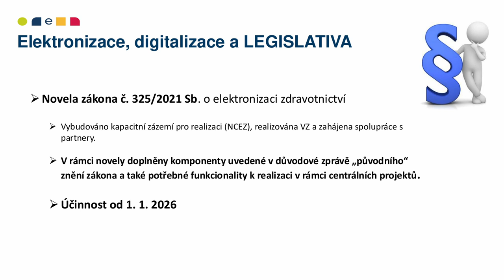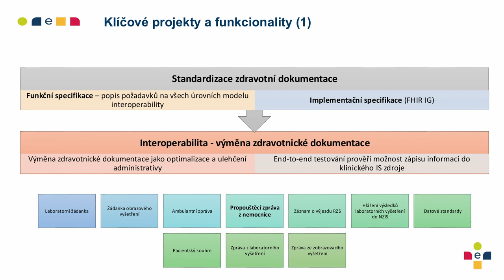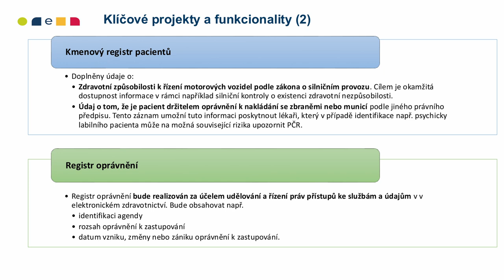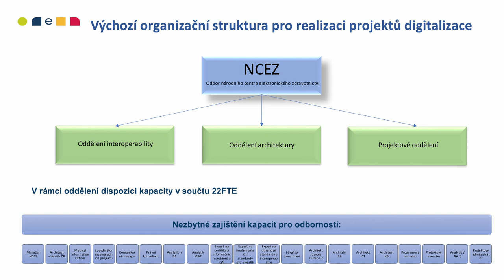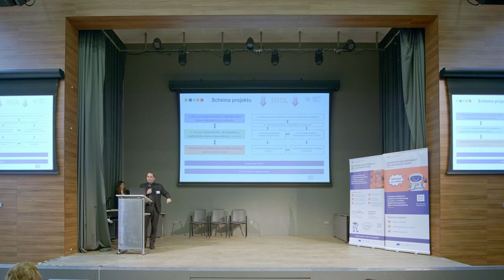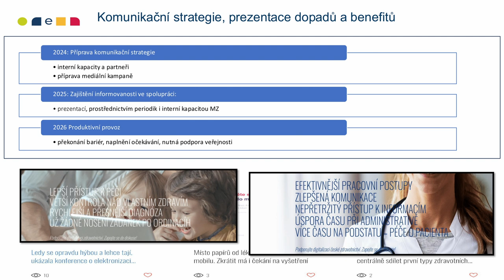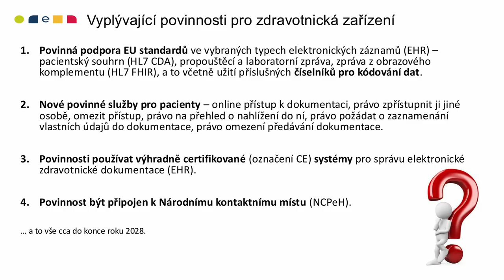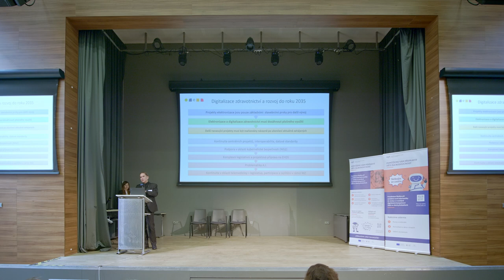DigiSeč 2024: Petr Foltýn - Národní eHealth, digitalizace a elektronizace českého zdravotnictví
Národní pedagogický institut České republiky pořádal na začátku listopadu 2024 již 12. ročník konference DigiSeč. Akce nesla podtitul Změny na trhu práce aneb Víme, co všechno neumíme? V plenární části vystoupil Petr Foltýn, ředitel Národního centra elektronického zdravotnictví.

Jak digitalizace změní zdravotnictví v Česku? Co přinese pacientům, lékařům a nemocnicím? Petr Foltýn představuje koncepci eHealth a klíčové projekty digitalizace, které mají zásadně zlepšit sdílení zdravotnických dat a zefektivnit péči.
Co se dozvíte?
🔹 Jak standardizace zdravotní dokumentace umožní efektivní sdílení dat mezi nemocnicemi
🔹 Jaké funkce přinese nová mobilní aplikace EZKarta
🔹 Plány na zavedení systému e-žádanek a další inovace podobné eReceptům
🔹 Proč je digitalizace zdravotnictví zásadní pro optimalizaci péče

O řečníkovi: Petr Foltýn působí jako ředitel Národního centra elektronického zdravotnictví. Má dlouholeté zkušenosti z IT a zdravotnictví, kde se specializuje na elektronizaci a digitalizaci systémů. Jeho cílem je zajistit moderní a důstojné nástroje elektronizace pro zdravotníky i pacienty.

Pokud chcete s NPI ČR zažít podobnou akci, sledujte web Najdete zde nabídku podpory, kurzy, webináře, bezplatné konzultace, ale třeba také knihovnu inspirace, a hlavně kalendář připravovaných konferencí a workshopů. Nechte se inspirovat.